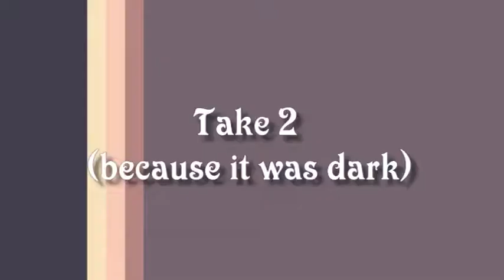Lilac's surprise birthday party vlog | Hanging out with friends Ep. 7